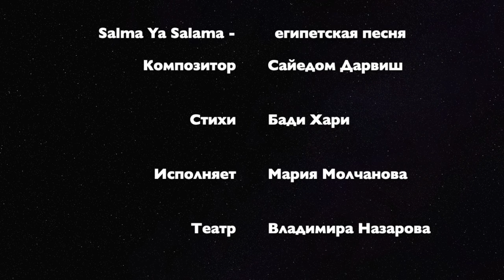Salma Ya Salama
"Rediscovering Egyptian Musical Gems: A Tribute to Sayed Darwish"

Travel back to 1919 as we unveil a musical masterpiece by the Egyptian composer Sayed Darwish, set to the poetic verses of Badie Khari. This composition, originally crafted for the play "Qulu lu," held the power to reshape British colonial rule over Egypt. Join us in exploring the song that fueled the emergence of a nascent national musical identity, its impact reverberating through history.

Delve into the enchanting melodies of "Al-Ummal wa al-Sulta" - also known as "Workers and British Authority." These lyrical verses echo the universal yearning for homeland, the ache for one's abode, celebrating life's highs and lows, the extraordinary qualities of humans in both wartime and peace.

In 1979, composer Khalim El-Dabh embarked on a musical journey inspired by this cultural treasure. As a group from Ann Arbor journeyed through Egypt, El-Dabh's composition resonated with the essence of a rustic folk song. The protagonists, returning home from toil, sang their tender emotions for the awaiting women they temporarily left behind to partake in construction work for others. The words "Salma" extend warm greetings to the cherished abode, while "Salama" symbolizes a call for peace and prosperity. The essence of the song is clear: "We departed, and we shall return. Back we'll come, hale and hearty, to the loving women who'll embrace us in the garden."

Immerse yourself in the legacy of Vladimir Nazarov, whose theater cherishes such cultural treasures. Join us as we celebrate the spirit of music and history, with Maria Molchanova